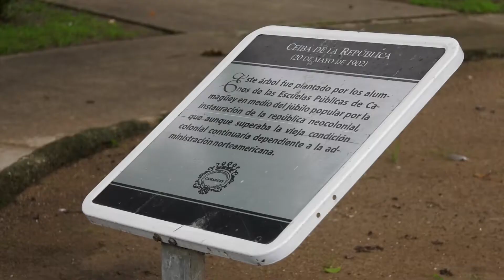Casino Campestre camagüeyano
Principales atractivos del Casino Campestre camagüeyano